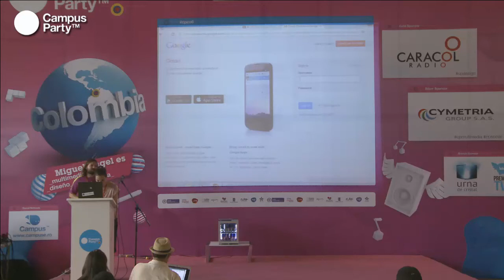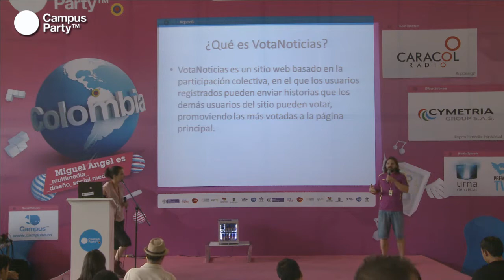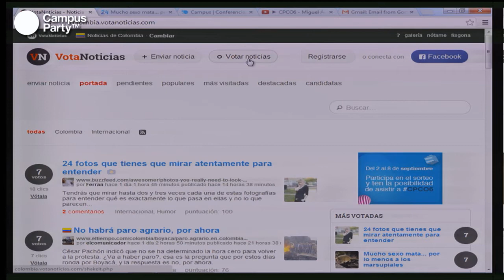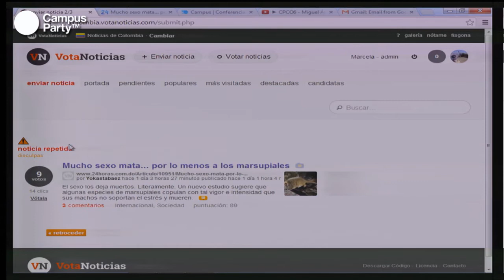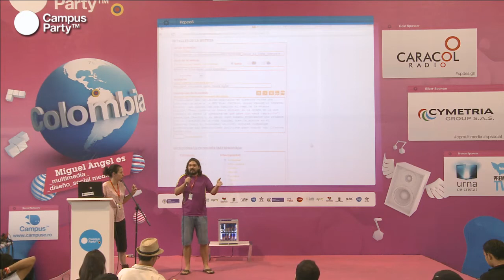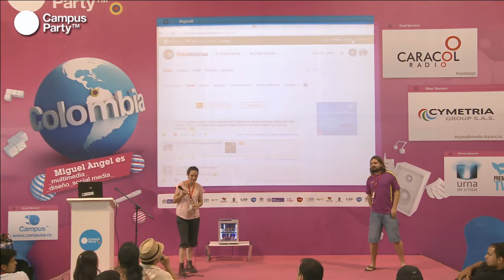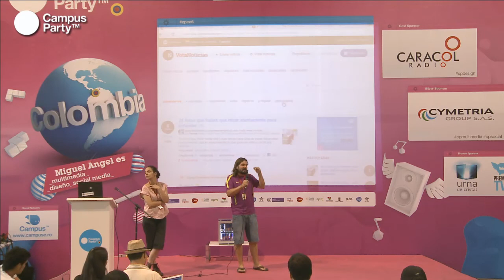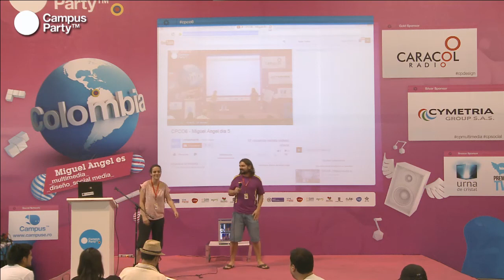CPCO6 - Noticias y el Internet Social: VotaNoticias